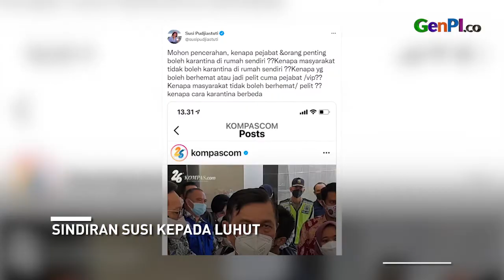Susi Kritisi Pernyataan Luhut Soal ini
Mantan Menteri KKP Susi Pudjiastuti mempertanyakan soal pernyataan Luhut Binsar Pandjaitan yang menyebut banyak orang berduit minta karantina gratis. Susi kemudian membandingkan dengan para pejabat negara yang diberikan keistimewaan untuk melakukan karantina di rumah.

JANGAN LUPA INSTAL APLIKASI GENPI.CO :
APPSTORE:

BACA JUGA:

Susi Pudjiastuti Sindir Puan Maharani, Menohok